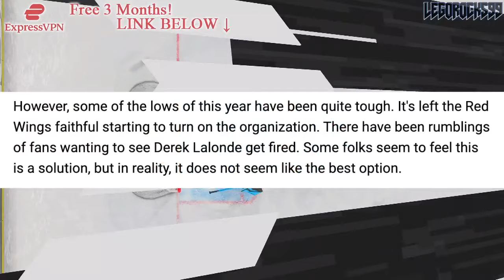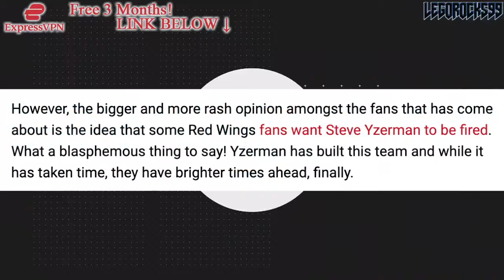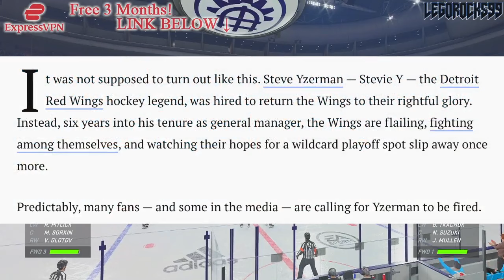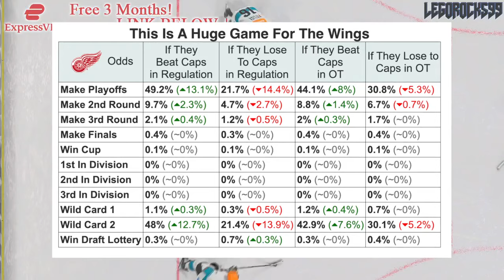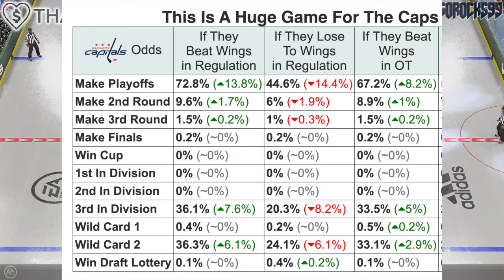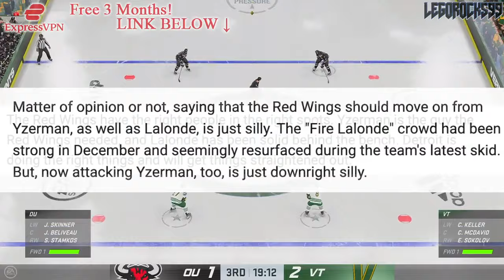THE END OF STEVE YZERMAN? DETROIT RED WINGS FANS ARE NUTS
We're responding to some articles regarding the idea of the Detroit Red Wings firing GM Steve Yzerman.

The 2023 NHL Draft 1st Round went as follows:

1st) Chicago Blackhawks, Connor Bedard
2nd) Anaheim Ducks, Leo Carlsson
3rd) Columbus Blue Jackets, Adam Fantilli
4th) San Jose Sharks, Will Smith
5th) Montreal Canadiens, David Reinbacher
6th) Arizona Coyotes, Dmitri Simashev
7th) Philadelphia Flyers, Matvei Michkov
8th) Washington Capitals, Ryan Leonard
9th) Detroit Red Wings, Nate Danielson
10th) St. Louis Blues, Dalibor Dvorsky
11th) Vancouver Canucks, Tom Willander
12th) Arizona Coyotes (from Ottawa Senators), Daniil But
13th) Buffalo Sabres, Zach Benson
14th) Pittsburgh Penguins, Brayden Yager
15th) Nashville Predators, Matthew Wood
16th) Calgary Flames, Samuel Honzek
17th) Detroit Red Wings (from New York Islanders via Vancouver Canucks), Axel Sandin Pellikka
18th) Winnipeg Jets, Colby Barlow
19th) Chicago Blackhawks (from Tampa Bay Lightning), Oliver Moore
20th) Seattle Kraken, Eduard Sale
21st) Minnesota Wild, Charlie Stramel
22nd) Philadelphia Flyers (from Los Angeles Kings via Columbus Blue Jackets), Oliver Bonk
23rd) New York Rangers, Gabe Perreault
24th) Nashville Predators (from Edmonton Oilers), Tanner Molendyk
25th) St. Louis Blues (from Toronto Maple Leafs), Otto Stenberg
26th) San Jose Sharks (from New Jersey Devils), Quentin Musty
27th) Colorado Avalanche, Calum Ritchie
28th) Toronto Maple Leafs (from Boston Bruins via Washington Capitals), Easton Cowan
29th) St. Louis Blues (from Dallas Stars via New York Rangers), Theo Lindstein
30th) Carolina Hurricanes, Bradley Nadeau
31st) Colorado Avalanche (from Florida Panthers via Montreal Canadiens), Mikhail Gulyayev
32nd) Vegas Golden Knights, David Edstrom